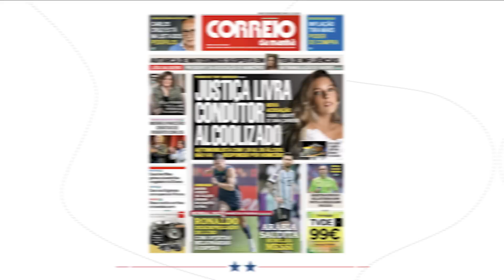Deux clubs veulent RÉCUPÉRER le CHÔMEUR de LUXE CR7 | JT Foot Mercato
Au programme de ce JT Foot Mercato :  Cristiano Ronaldo mis à pied par Manchester, le retour sur les terrains de Keylor Navas et le nouveau contrat de Pep Guardiola.

00:00 Teaser
00:22 Les prétendants pour CR7
01:50 La question du jour
02:08 Navas veut jouer plus
02:47 Guardiola prolongé
03:16 L'image du jour